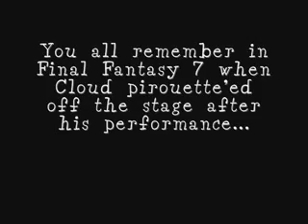Ballerina Clouds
These guys were good sports. This is also for you Evan!